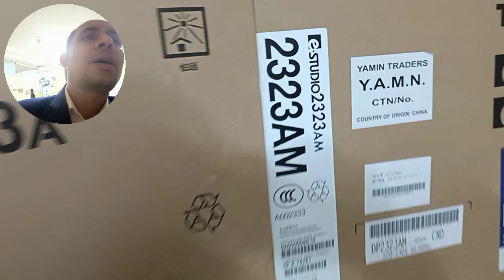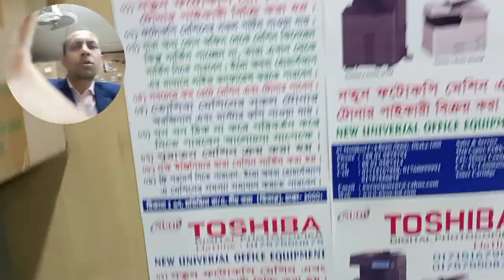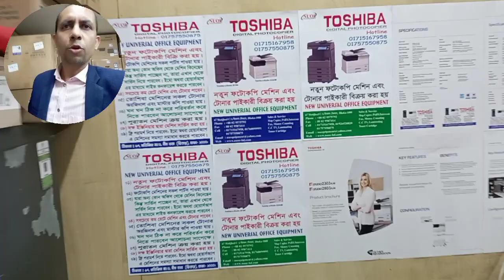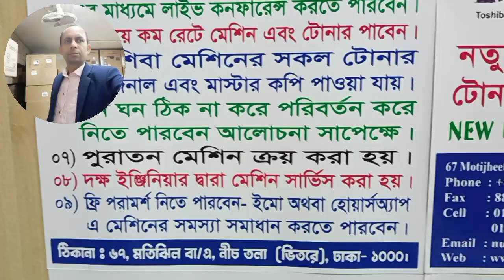Photocopiers Suppliers importer wholesaler new universal office equipment 2523AD 01757550875